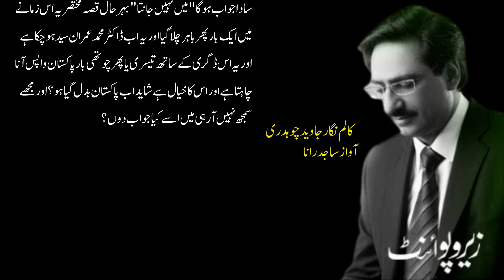Main Imran Syed Ko Kya Jawab Doon? میں اسکو کیا جواب دوں / Javed Chaudhry / Urdu Column / Express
pakistan news
latest news
breaking news
daily pakistan
pakistan latest news
daily news
latest pakistan news
pakistani news
daily jang
daily jang news
jang news
jang newspaper
daily jang lahore
jang column
jang columns today
roznama jang
dunya news
dunya tv
dunya news today
dunya
express news
daily express
express epaper
express akhbar
roznama jang
epaper express
javed chaudhry
javed
javedch
hassan nisar
urdu columns
daily columns
best urdu columns